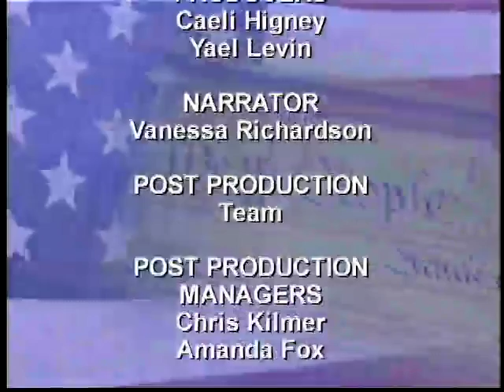Thomas C. Schelling (Part 2)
(Part 2 of 2)Thomas Schelling is a distinguished university professor in the School of Public Policy and in the Department of Economics at the University of Maryland. In 2005, he was awarded the Nobel Memorial Prize in Economics for enhancing the “understanding of conflict and cooperation through game-theory analysis.” He has held positions in the White House, the RAND Corporation, and Yale and Harvard Universities. Dr. Schelling has published on military strategy and arms control, energy and environmental policy, climate change, nuclear proliferation, and terrorism. Two of his many books are The Strategy of Conflict and Micromotives and Macrobehavior.